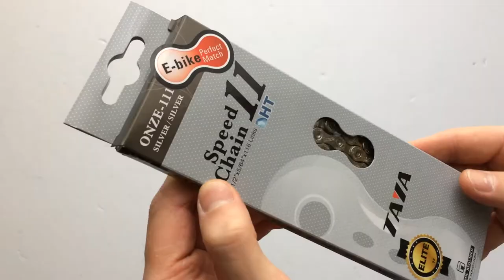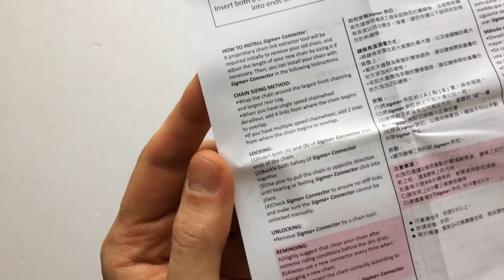Taya ONZE-111 Kerékpár Lánc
11 sebességes, arany, fekete és kék színben is elérhető 116/126 szemes bicikli lánc.

Színváltozatok: Galaxy Blue, Ti Black-Gold, Ti-Gold, Ti-Black, GST-500, Silver, Silver-Black
Mérete: 1/2" x 5/64"